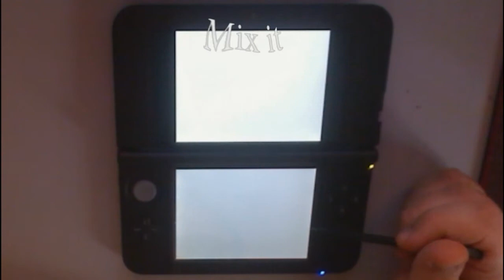Pickled Radish Cooking Mama 3 Nintendo DS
The dish Pickled Radish prepared on the game Cooking Mama 3 for the Nintendo DS